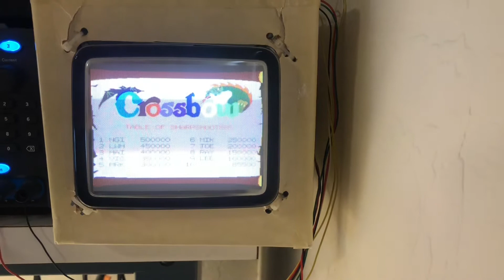Exidy FPGA May update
Got the PCB designed and built, getting ready for production